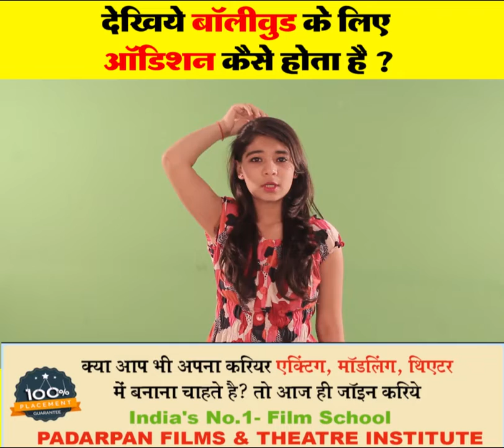Om Santi Om...This is the Best Acting Video of all time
[We introduce Padarpan films and theatre Institute(PFTI). Padarpan is a thought which have power to make your future star. If you have talent than it's your turn to show it. Padarpan is not just an acting school. It is a hub of everything, from acting to modelling, from dance to yoga, from grooming to personality development. Everything under one roof.] international dance day international dance day 2022 world dance day wishes behind the scene full natok

|| 1010, Faiz Road Naiwalan Karol Bagh,  Near Hanuman Ji Murti, Goal Chakkr, New Delhi - 110 005
Near Jhandewalan Metro Station